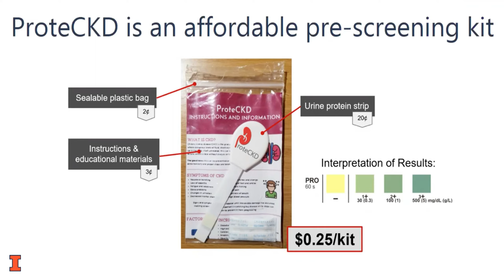Innovation: Creating a Better Future at Carle Illinois College of Medicine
Carle Illinois College of Medicine, the world’s first engineering-based medical school, represents a new concept in the field of health care education. Innovation is the cornerstone of our curriculum, with emphasis on human factors, design thinking, medical technologies, and entrepreneurship. We are preparing caring, compassionate, and skilled physician-innovators for the practice of modern medicine.